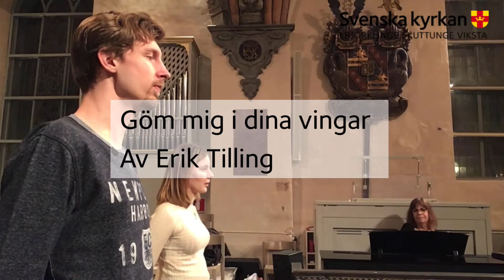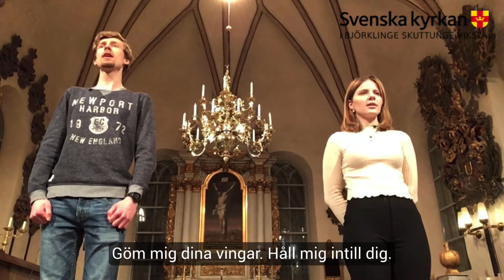Meditation under fastan #2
När känner du dig levande? Andningen är en bön om liv. I utandningen lägger vi våra liv i Guds händer med tron om att det kommer en ny inandning. När vi andas in får vi bönesvar och tar emot livet. Veckans meditation är från Björklinge kyrka med sång av Kristoffer Berlin och Amanda Nyström.  Det här är del 2 i en serie med meditationer som som följer fastan fram till påsk. Det innehåller alla en kort meditation med sång/musik framförd av olika personer från våra församlingar.